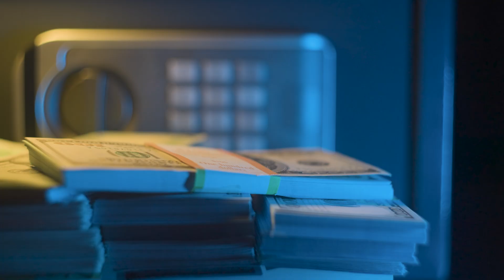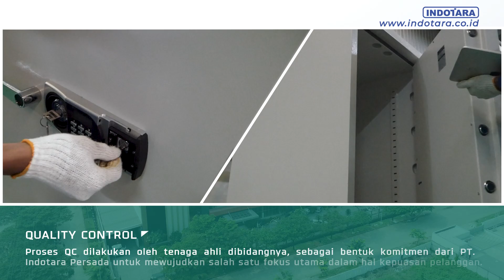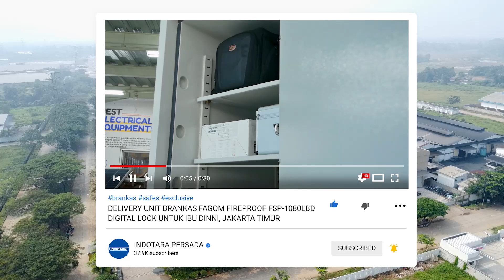DELIVERY UNIT BRANKAS FAGOM TAHAN API FSP-1080LBD UNTUK IBU DINNI, JAKARTA TIMUR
Brankas merek Fagom dikenal dengan kualitas dan ketangguhannya dalam melindungi barang-barang berharga. Salah satu fitur unggulan dari brankas Fagom adalah ketahanan terhadap api selama 120 menit. Fitur ini memastikan bahwa dokumen, perhiasan, dan barang berharga lainnya tetap aman dari kerusakan akibat kebakaran. Dengan material yang dirancang khusus untuk menahan suhu tinggi, brankas Fagom memberikan perlindungan ekstra dan rasa tenang bagi penggunanya, menjadikannya pilihan yang ideal untuk kebutuhan keamanan rumah, hotel maupun kantor.

FAGOM Exclusive Safes Product
• Model : FSP-1080LBD
• Category : Fireproof Safe
• Locking : Digital Lock
• Material : Solid Steel
• Fire Rating : 120 Minutes
• Fireproof TEMP : 1024?
• Door Thickness : 50mm
• Body Thickness : 65mm
• Solid Door Bolt : Ø30 x 12
• Shelf / Drawer : 2 / 1
• Dimension (L x W x H) : 600 x 600 x 1080 (mm)
• Weight : 260kg
• Warranty : Electrical 12 Months
Features
+ High Technology Powder Coating By Jotun, Norway
+ Body Material Support By Nippon Steel, Japan
+ Fire Concrete Materials By Isolite, Japan
+ High Technology Digital Lock By La Gard, USA
+ Supported by High Level Security
+ LCD Display Digital Lock Can Be Set 4-8 Password
+ Be Equipped With Fireproof Expansion Sealing Trip
+ Be Equipped With Shelf & Drawer
+ Suitable for Banking, Hotel, and Home Scale
+ Perfect for Valuables and Important Documents
+ Sturdy Material Protects the Unit From Rust
+ Mobility and Operation of the Unit is Very Simple
+ Simple Structure with Less Failure
+ Safe Design with International Quality
+ High Standard and High Performance

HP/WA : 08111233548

Head Office :
50/F, Menara BCA Grand Indonesia

Yogyakarta Office :
Hartono Mall Yogyakarta Lt. 3
Kaliwaru, Condongcatur,

Singapore Office :
MBFC Tower 3
17F, 12 Marina Boulevard
Singapore - 018982

Editor : Gilang
Campers : Ghulam
Vp id : 7278
SKU ID : DSP-20841